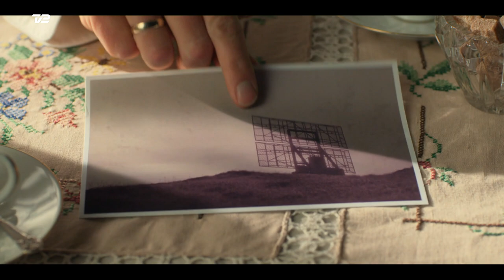Badehotellet - Et lille tilbageblik på sæson 8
SPOILERS
Her er et lille tilbageblik på sæson 8 af badehotellet.
Here is a small recap of season 8 - The Seaside Hotel.